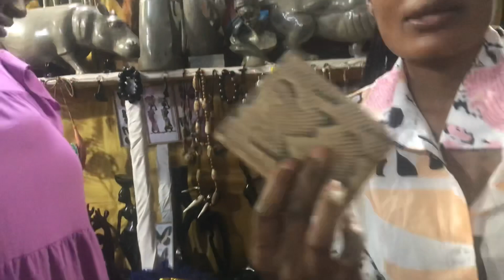Inside a museum-like market full of African traditional furniture , clothings, beats ,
Peculiar Cameroon’s identity through goods / furniture